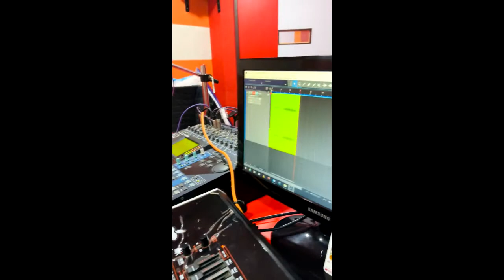KGF TITLE BGM BY SJ SATISH CHANDRA